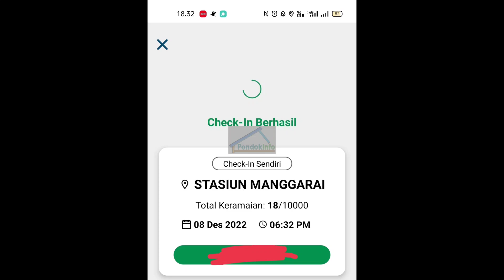Naik KRL tujuan Duri dari Stasiun Manggarai saat malam hari